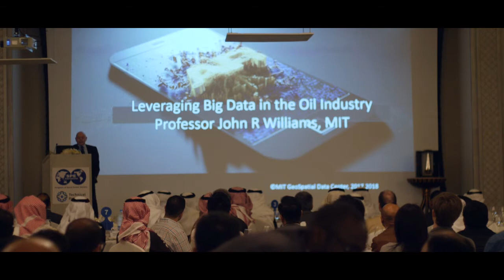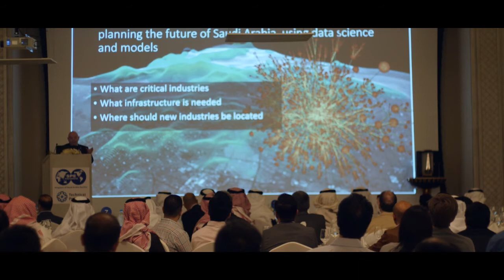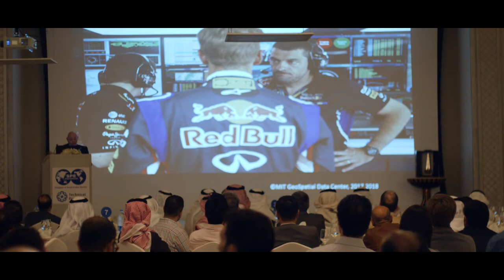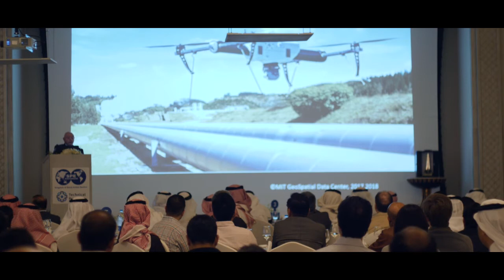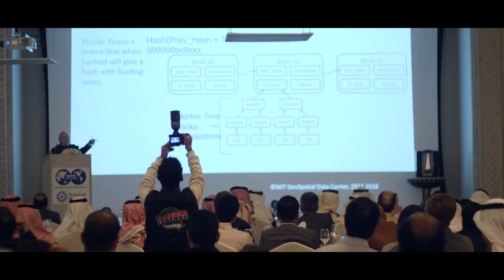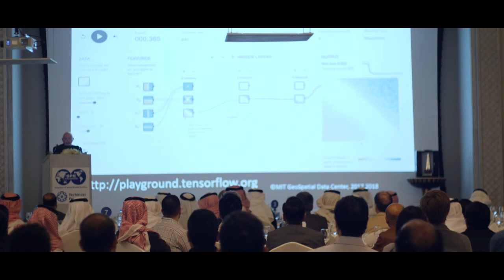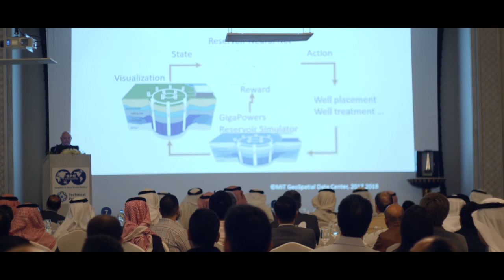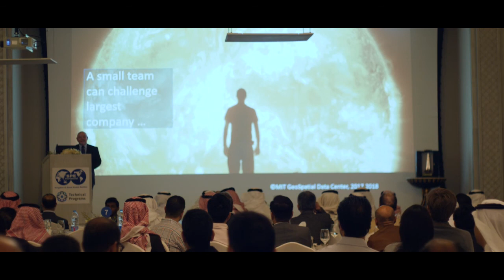SPE-KSA Dinner Meeting with Dr. John Williams (Full Video)